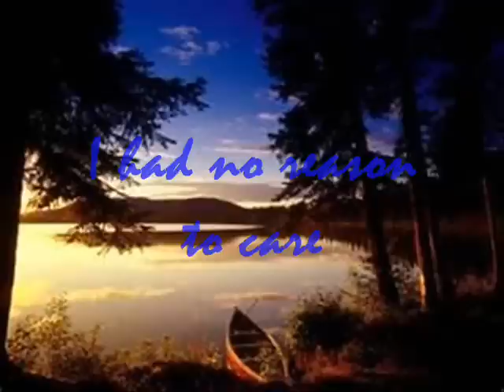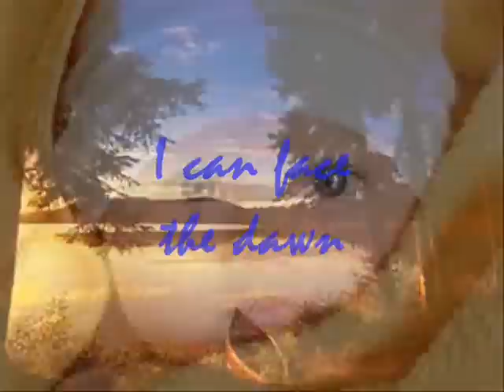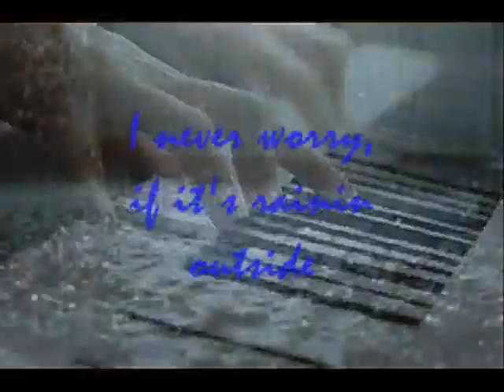Good Morning Beautiful - Steve Holy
"Good Morning Beautiful" is a song written by Zack Lyle and Todd Cerney, and recorded by American country music artist Steve Holy.